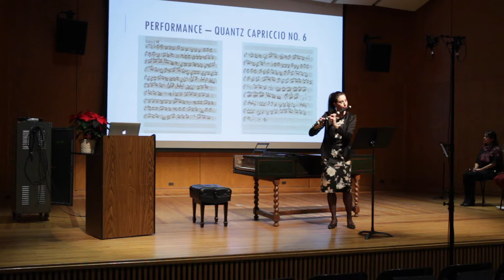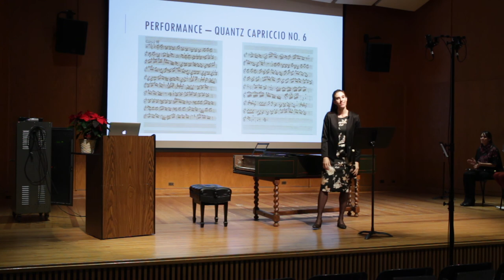J.J. Quantz Caprice no. 6 in G Major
Merryl Neille, baroque flute
"Baroque Flute Pedagogy"
D.M.A dissertation lecture recital
Performed on 12/7/2017 at Britton Recital Hall, School of Music Theater and Dance, University of Michigan